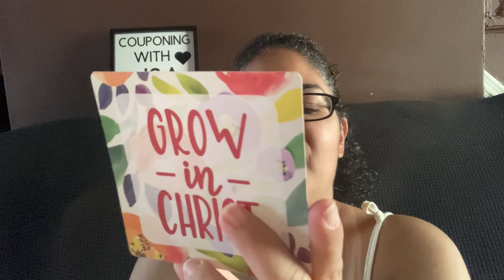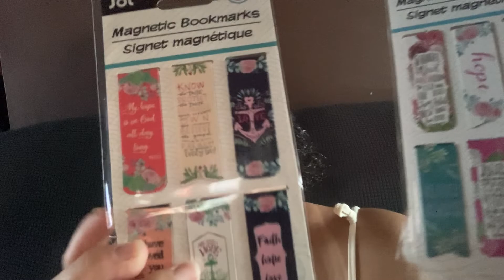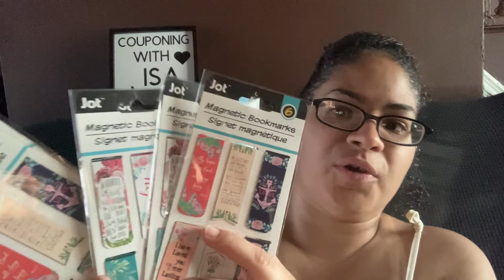FRIENDMAIL & ANNOUNCEMENTS🥰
SWT SADIE J TV —DOLLAR TREE HAULS / cook and baker and DYI ❤️

CASH STUFFING: MYSTIC BUDGETS &
        SHERLEY REAL LIFE

QUEENS LIFE —GET WELL SOON SISSY